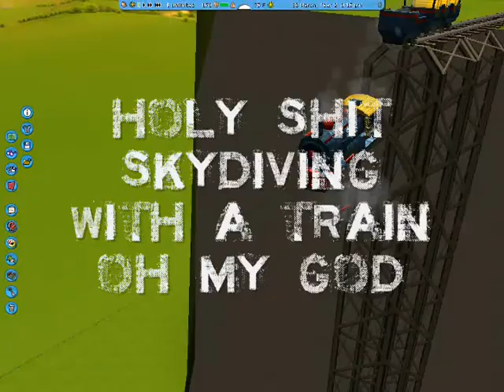Looping Wasp (Remastered)